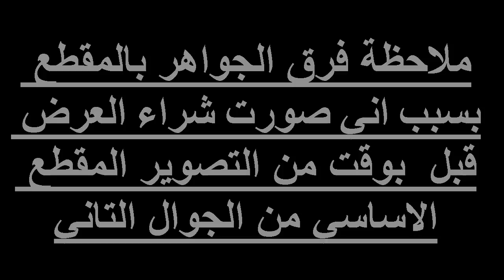شراء العرض الجديد الخورافي||واعطوني جميع جوائز المهمات!!اول مرة تصير معي😻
🕷🕷🕷🕷 انضم لجيش العناكب حتى نحتل العالم 😂

رابط قناتي الثانية (القناة الي ولصديقي ) بتمنى منكن تشتركو فيها حتى نوصل 10 الاف❤❤❤👇👇

 رابط برنامج WHAFF لربح بطاقات غوغل بلاي  والمجوهرات المجانية
ادخل الكود EI43855
حتى تربح ربع دولار 🌷🌷👇👇

رابط للايفون 🌷🌷🌷

كلاش رويال التحديث الجديد
كلاش رويال التحديث القادم
تحديث كلاش رويال القادم

كلمات دلالية سيبك منها ✔
كلاش رويال 3D// كلاش رويال حقيقية // سبايدر غيمر // سبايدر جيمر // ملك كلاش رويال // كيف تحصل اسطوري في كلاش رويال // كيف تحصل صندوق اسطوري في كلاش رويال //Clash royale 3D //Clash royale legendary chest//Clash royale  TOP 10//Clash royale legandry card // تشكيلة كلاش رويال // تشكيلات كلاش رويال //  // // تشكيلة للتحدي الكبير كلاش رويال // تشكيلة للصعود للساحة الاسطورية // كيف توصل الساحة الاسطورية في كلاش رويال //  كلاش رويال الحصول على ليجندري // كلاش رويال // ماين كرافت في كلاش رويال// كلاش رويال  بيعطيك مجوهرات مجانيCLASH ROYALE
كلاش رويال مجوهرات مجانية
مجوهرات مجانية كلاش رويال